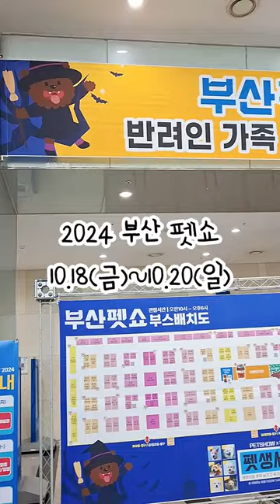2024. 부산펫쇼 10.18(금)~10.20(일) 벡스코 제2전시장 | 오픈런해서 F/W 핫템 다 찍어 왔어요~